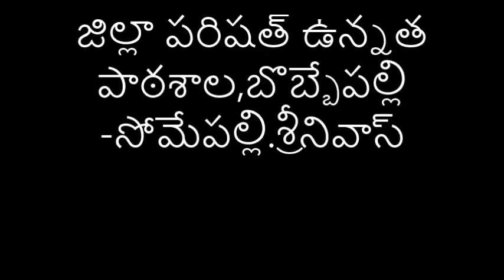8.3 Clostridium botulinum (క్లాస్ట్రి డియం--- బొటులిజం వ్యాధి)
Botulism